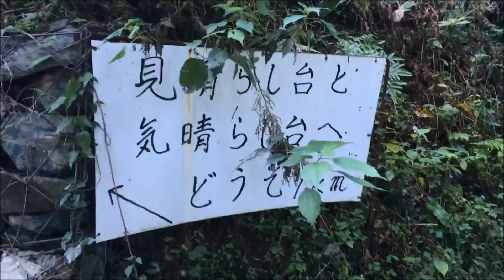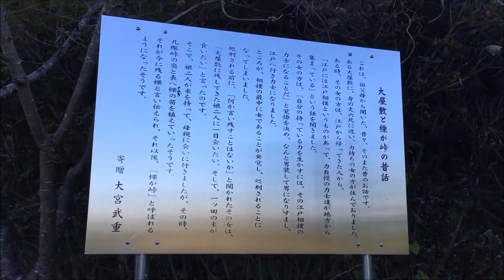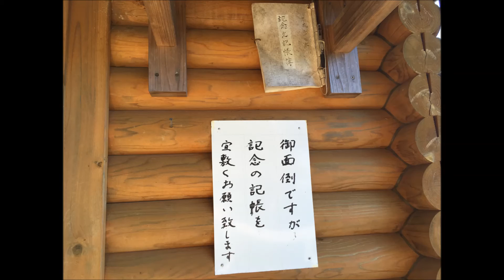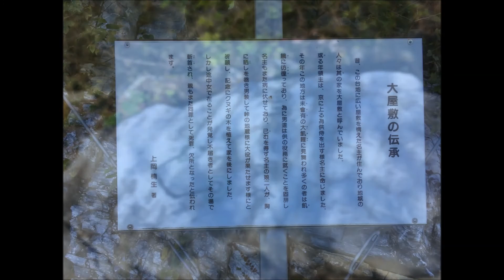内子町見晴らし台とミニ鍾乳洞へ行ってみた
今から3年前の2013年3月にナニコレ珍百景で紹介された、愛媛県喜多郡内子町村前(きたぐんうちこちょうむらさき)にある見晴らし台とミニ鍾乳洞へ足を運んでみました。